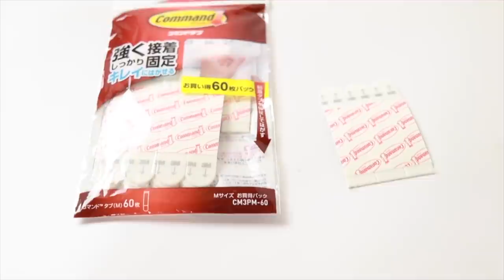【TOP3】買った良かったアイテム 7月編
楽天ランキング 怒涛の第１位 複数回受賞 （楽天デイリーランキング 調査日 2020年12月7日～2020年12月10日）
頭皮の本格「エイジングケア」 スカルプシャンプー誕生

◆‹目次›
0:00　はじまり
0:48　本日の流れ
1:18　第3位
3:18　第2位
6:00　番外編①
7:48　番外編②
9:18　番外編③
11:27　番外編④
12:46　第1位